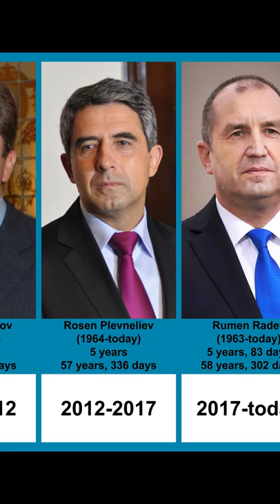Presidents of Bulgaria | Timeline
This video shows the timeline of all 5 presidents of Bulgaria (1908-today).

Statistics:
— Shortest-ruling presidents — Zhelyu Zhelev, Petar Stoyanov, Rosen Plevneliev (5 years)
— Longest-ruling president — Georgi Parvanov (10 years)
— Shortest-living president — Rosen Plevneliev (57 years, 336 days)
— Longest-living president — Zhelyu Zhelev (79 years, 333 days)
— Youngest president at the beginning of the government — Georgi Parvanov (44 years, 208 days)
— Oldest president at the beginning of the government — Zhelyu Zhelev (56 years, 325 days)